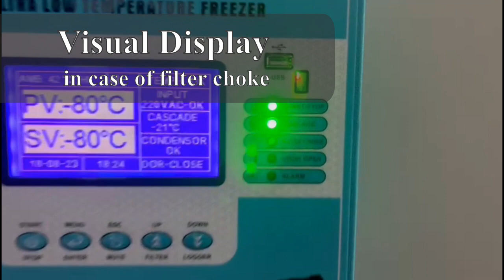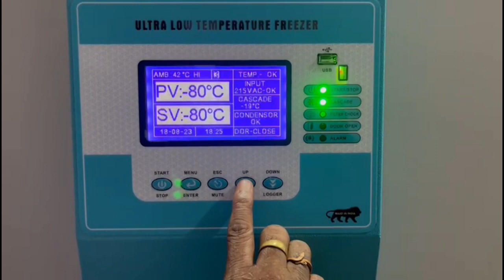Filter Cleaning of Ultra-low Temperature freezer -80 degree Celsius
This is the demonstration video of filter cleaning process and updating in the software. This is for all models of Yatherm Scientific ultra-low deep freezer -80 degree Celsius. Follow the process explained in the video for long life of ULT deep freezer -80 degree.